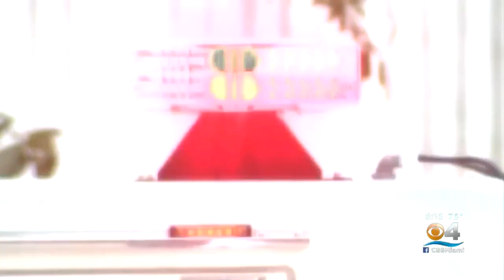On Burn Safety & Prevention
The Miami Burn Center at Jackson Memorial Hospital hold event to educate the public on burn safety and prevention.